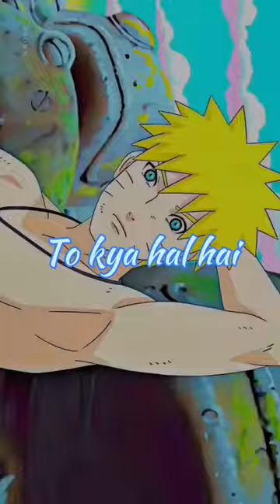All anime contant is comeing soon || emina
Shorts related title

Naruto
Naruto Shorts
Naruto hindi dub
Naruto vs sasuke
Naruto vs Sasuke Shorts
Naruto vs Pain
Jiraiya
One piece
One piece dub
One piece new manga
One piece Shorts
one piece movie
One piece trailer
jujutsu kaisen
jujutsu kaisen season 2
jujutsu kaisen season 2 hindi dub
Anime
Anime contant
Anime contant coming